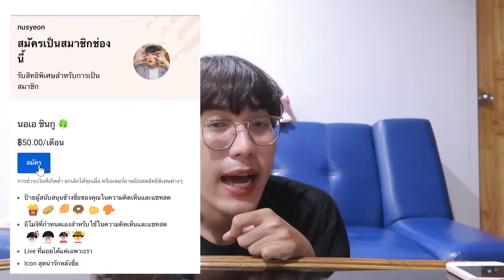รีวิว ✨ xiaomi เตาไฟฟ้า 💵 ราคาไม่เกิน 3,000 ! | nusyeon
รีวิวเครื่องใช้ไฟฟ้าจาก xiaomi กันอีกแล้ว บอกเลยว่าพีคมาก ต้องดูก่อนสั่ง !